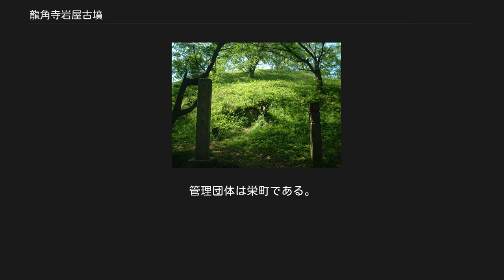龍角寺岩屋古墳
龍角寺岩屋古墳（りゅうかくじいわやこふん）は、千葉県印旛郡栄町龍角寺にある方墳。
114基ある龍角寺古墳群の105号古墳である。
龍角寺古墳群・岩屋古墳として国の史跡に指定されている。
 夏の龍角寺岩屋古墳 印旛沼北岸の標高約30メートルの台地上に位置する。
築造年代は古墳時代終末期の7世紀前半頃との説と、7世紀中ごろとの説がある。
これはこれまで岩屋古墳から検出された出土品が全くなく、主に横穴式石室の構造で築造時期についての論議がなされており、築造時代を推定する材料に欠ける上に、龍角寺古墳群内で岩屋古墳の前に築造されたと考えられる浅間山古墳の造営時期が、7世紀初頭との説と7世紀第二四半期との説があることによる。
 墳丘は3段築成で一辺78メートル、高さは13.2メートル、幅3メートルの周溝と周堤が巡っている。
同時期の大方墳である春日向山古墳（用明天皇陵）、山田高塚古墳（推古天皇陵）をもしのぐ規模であり、この時期の方墳としては全国最大級の規模であり、古墳時代を通しても5世紀前半に造営されたと考えられる奈良県橿原市の桝山古墳に次ぐ、第二位の規模の方墳である。
 南面には2基の横穴式石室が10メートル間隔で並ぶ。
西側石室は奥行4.23メートル、奥壁幅1.68メートル、高さ2.14メートルを測る。
東側の石室は西側よりやや大きいが、現在は崩落している。
石材は凝灰質砂岩で、この地方で産出される貝の化石を多量に含んだ下総層群木下層のものである（木下貝層）。
被葬者は不明。
1970年（昭和45年）に墳丘と横穴式石室の測量調査が行われている。
 岩屋古墳は現在114基の古墳が確認されている龍角寺古墳群に属している。
龍角寺古墳群は印旛沼北東部の下総台地上に、6世紀から古墳の造営が開始されたと見られており、当初は比較的小規模な前方後円墳や円墳が築造されていたと考えられている。
その後、7世紀前半には印旛沼周辺地域では最も大きな規模の前方後円墳である浅間山古墳が造営され、岩屋古墳は浅間山古墳の後に造営された。
 浅間山古墳造営までの龍角寺古墳群は、丘陵内の印旛沼に面した場所に造られた古墳が多かったが、浅間山古墳以降は古墳群の北に当時存在した、香取海方面からの谷奥の丘陵上に築造されるようになった。
岩屋古墳も香取海方面からの谷の奥に当たる場所に築造されており、これは印旛沼よりも香取海方面を意識した立地と考えられている。
 岩屋古墳以降、龍角寺古墳群ではみそ岩屋古墳など、方墳の築造が7世紀後半にかけて行われたと考えられている。
 岩屋古墳は測量の結果によれば一辺約78メートル、高さ約13.2メートルの方墳で、墳丘は三段築成されていて、一段目と二段目が低く三段目が高くなっている。
墳丘周囲には南側を除く三方に約3メートルの周溝がめぐり、周溝の外側には外堤が見られる。
これらを含めると全体規模は110メートル四方に達する。
また2008年に行われた測量調査により、墳丘南側の谷側から墳丘に向かって、斜路が作られていたことが判明した。
 埋葬施設である横穴式石室は墳丘の南側の裾部中央に2つあり、ともに羨道をもたない両袖式の玄室だけの構造である。
東側の石室は長さ約6.5メートル、幅2メートル強、西側は4.2メートルである。
石室は両石室とも木下貝層と呼ばれる印旛沼近郊の狭い範囲に露出する貝の化石を含む砂岩で築造されている。
軟らかい石材であることもあって、長さ60～100センチ、幅30センチくらいに切った石を煉瓦を積むように互い違いに積み上げている。
また石室内で棺を置いたと思われる場所には、浅間山古墳の横穴式石室で用いられた茨城県筑波山近郊で産出される片岩を使用している。
龍角寺古墳群で岩屋古墳以降に築造されたみそ岩屋古墳などの方墳では片岩は用いられることがなく、貝の化石を含んだ砂岩のみが用いられることからも、古墳の築造順は浅間山古墳、岩屋古墳、岩屋古墳以外の方墳という順序であったことが推定できる。
 岩屋古墳の横穴式石室は、古文書の内容から1591年（天正19年）にはすでに開口していたと考えられており、開口していた石室をめぐって貸し椀伝説という伝説が伝えられるなど、民間信仰の対象となっていた。
古くから石室が開口していたことと、本格的な発掘がまだ行われていないため、岩屋古墳からはこれまでのところ副葬品は全く発掘されていない。
 1941年（昭和16年）1月27日、国の史跡に指定された。
2009年（...